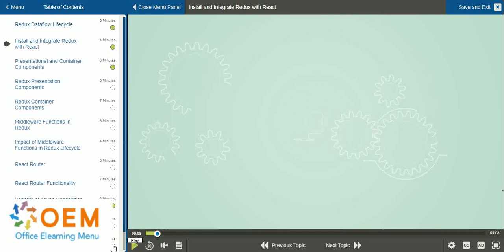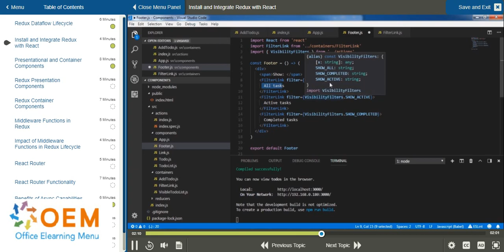Meester worden in Reactive Programming: Training, Opleiding & Cursus!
Wil jij je vaardigheden in Reactive Programming naar een hoger niveau tillen met Redux? Ontdek onze uitgebreide training, opleiding en cursus!

Ben je klaar om de wereld van Reactive Programming te verkennen en de kracht van Redux te omarmen? Zoek niet verder! Onze bekroonde e-learning biedt een diepgaande training, uitgebreide opleiding en een praktische cursus om je vaardigheden te verbeteren en je voor te bereiden op succes in het dynamische landschap van moderne webontwikkeling.

Wat maakt onze training zo speciaal? Allereerst, we bieden niet alleen een uitgebreide leerervaring, maar ook officiële proefexamens om je voor te bereiden op het certificeringsexamen. Met de begeleiding van onze online mentor, die nauw samenwerkt met jou om eventuele obstakels te overwinnen, ben je verzekerd van een grondige voorbereiding op het examen.

Wacht niet langer! Neem de eerste stap naar het versterken van je vaardigheden en het bereiken van professioneel succes. Klik op onderstaande link om je aan te melden voor onze training en je reis naar meesterschap in Reactive Programming met Redux te beginnen.